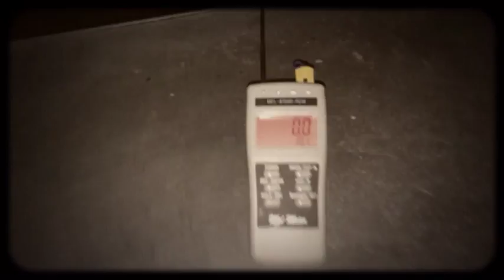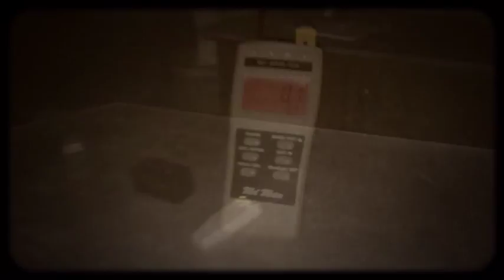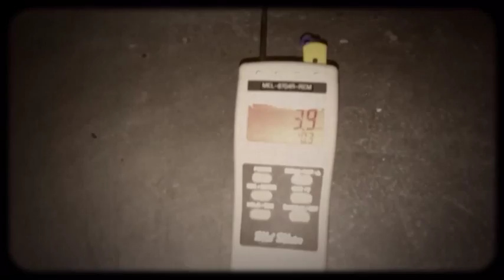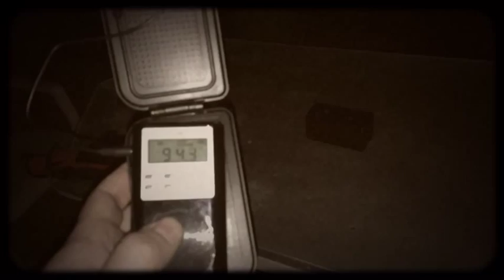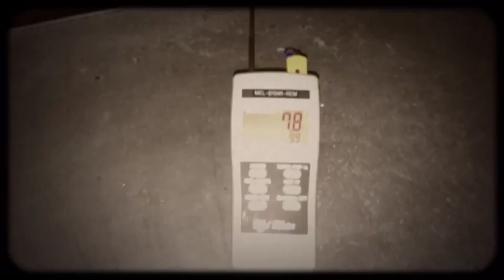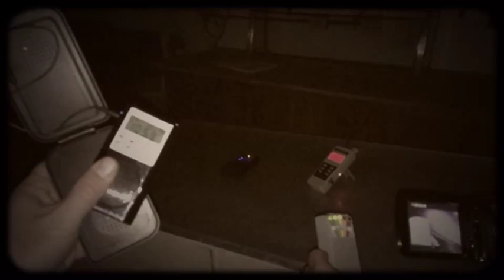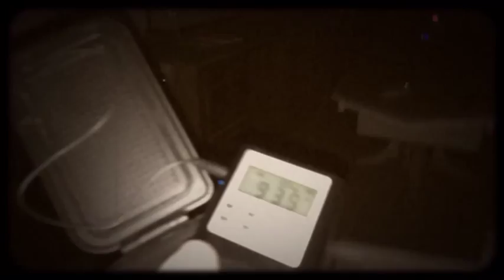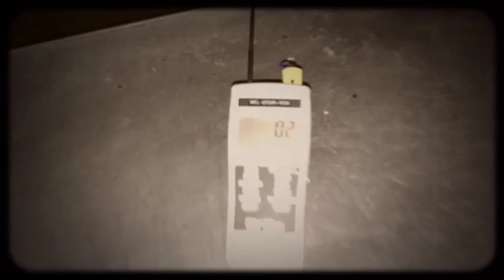Urban Exploring & Paranormal Road Trip: ROLLING HILLS ASYLUM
Three Canadians off the Beaten Path:
Rolling Hills Asylum.

Urban  Exploring & Paranormal Road Trip

Different From The Rest

Six International Friends Will Take a Journey

On Their Scariest 4 Nights Of Their Lives Ever.

And Discover The Secrets Hidden Within

Rolling Hills Asylum